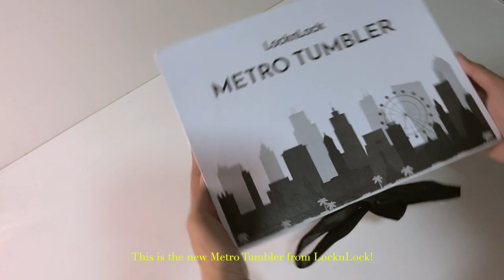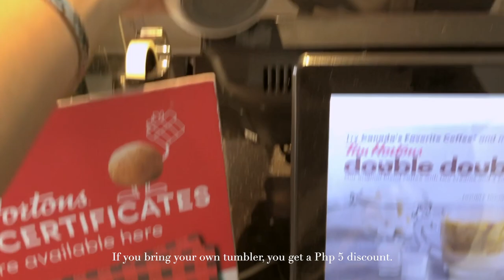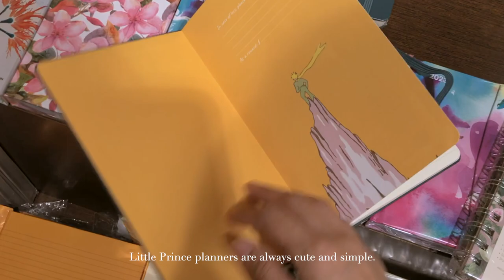A Day in My Life in BGC ft. LocknLock 🏙️• I’m Unemployed | Silent Vlog | Philippines | Kael Conciso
Hello friends!

This is my last Manila vlog!

Thank you LocknLock for gifting me your new tumbler!

   ↳ Available in 237 ml (colors: mint and pink)
           Price: ₱ 1,550.00
   ↳ Available in 475 ml (colors: mint, off white, navy)
           Price: ₱ 1,750.00

As always, thank you for dropping by! Take care and stay healthy!

Kael ♡

   ↳ Camera: iPhone X / Fujifilm X-A3
   ↳ Editor: Final Cut Pro